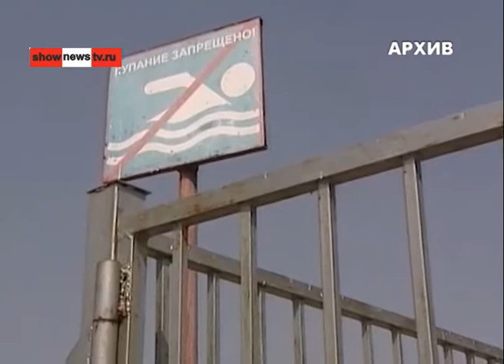Рыбак спас на озере четырёх тонущих бухариков